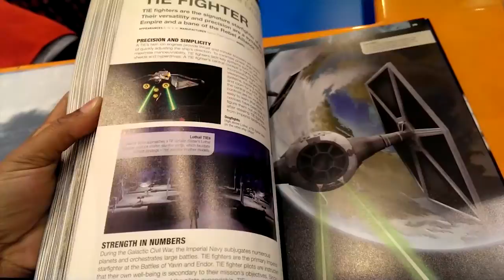Travel Vlog 2015 N&N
‪#‎YearEnd‬ ‪#‎ThrowBack‬ ‪#‎LkaMemories‬
thank u for being there with us !!